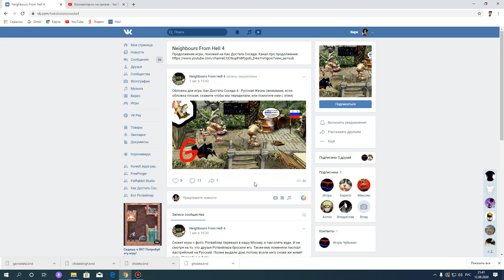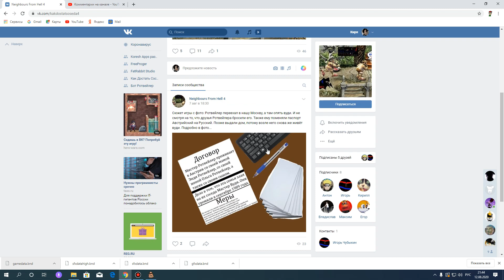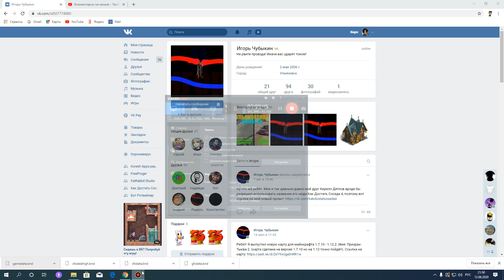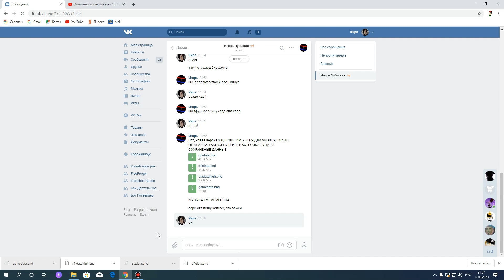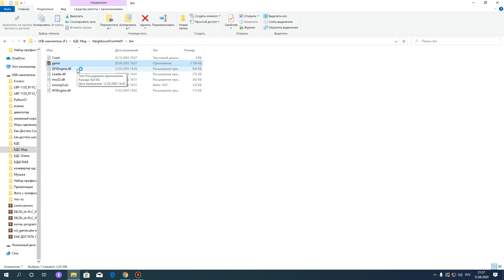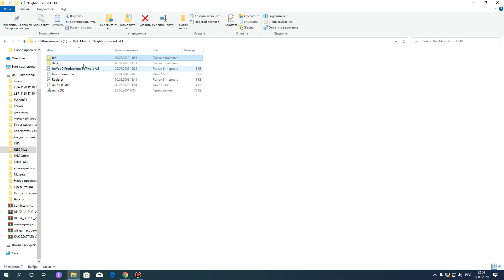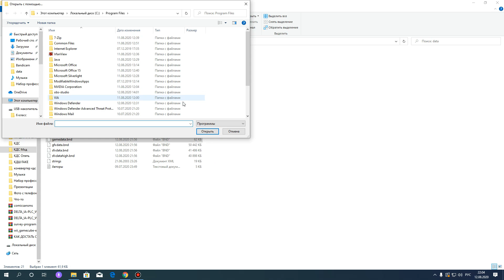Прохождение КДС 4 Русская жизнь и HardBidHell от Игоря Ч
Тут ничего нет)